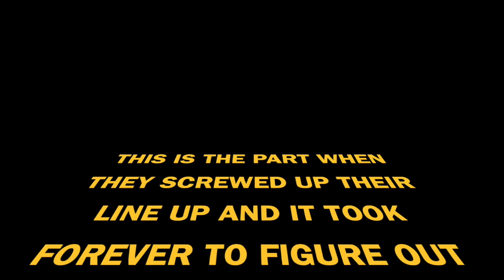2020 Music City Volleyball Championship vs Powers VBC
2020 Music City Volleyball Championship
Nashville, TN
Round 2 - Crossover